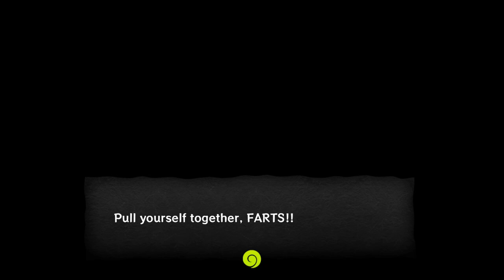lets play LOZWW #4 windfall island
today the bois get yeeted